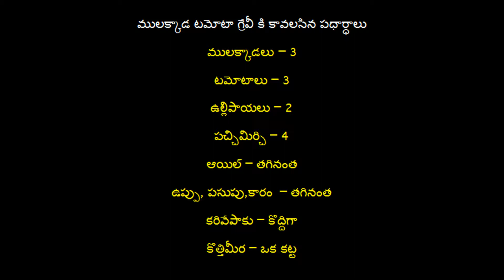Drumstick Tomato Gravy | Mulakkada Tomato Iguru | Lakshmi Vantillu | Food Recipes in Telugu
How to Cook Drumstick Tomato Curry
Simple and Easy Recipes
Veg Recipes